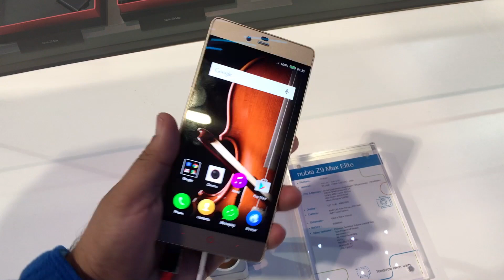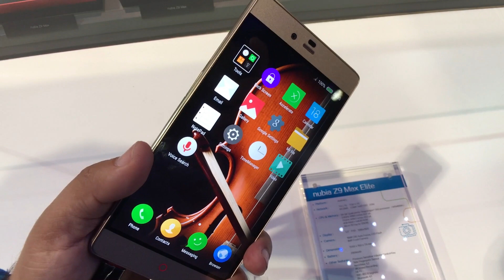Nubia Z9 Max Elite un phablet premium de zte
un equipo de gran diseño, pantalla de 5.5 pulgadas y android 6.0 son algunas de las cartas de este smartphone de gama alta que nos presenta la compañía china ZTE